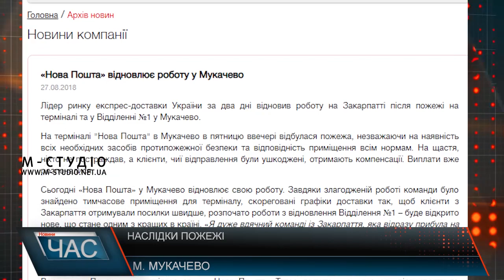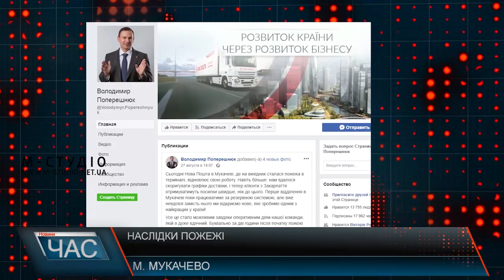Наслідки пожежі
Згарище відділення Нової пошти №1 в Мукачеві обстежують правоохоронці, аби з’ясувати причини пожежі. Нагадаємо, складські приміщення зайнялися ввечері 25 серпня, гасили вогонь рятувальники не тільки з Мукачева, а й із сусідніх населених пунктів і районів. А тим часом клієнти компанії експрес-доставки «Нова Пошта» продовжують приходити з вимогою: дізнатися бодай якусь інформацію щодо втрачених посилок. Нові подробиці масштабної пожежі з’ясовували і наші журналісти.